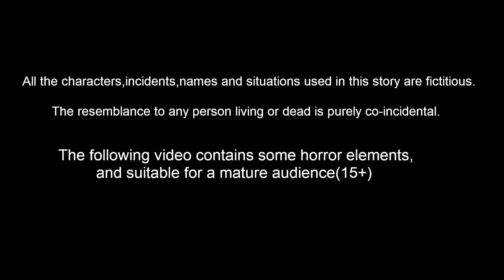ಹಳ್ಳಿ ಗುಬ್ಬಚ್ಚಿ vs ಪಟ್ಟಣ ಗಿಳಿ | Moral Stories | Kannada Stories | Stories In Kannada | Lucy Tv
ಹಳ್ಳಿ ಗುಬ್ಬಚ್ಚಿ vs ಪಟ್ಟಣ ಗಿಳಿ | Kannada Moral Stories | Kannada Stories | Kannada Kathe | FairyTales Kannada | Bedtime Dreams | Lucy Tv Kannada

Stories are featured charecter :
Dora Gubbacci
Tuni  Gubbacci